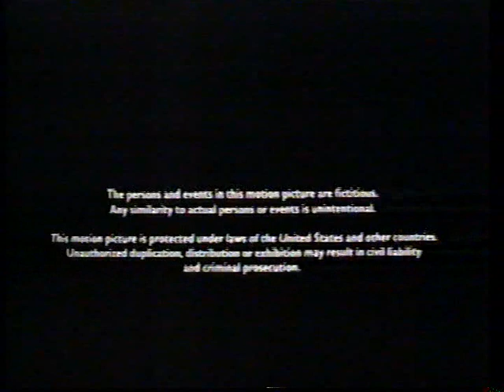DR klip fra 90erne: Lidt programoversigt og lidt TV-Avis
Denne har været uploadet før, men her får i den bare endnu en god gang :-)